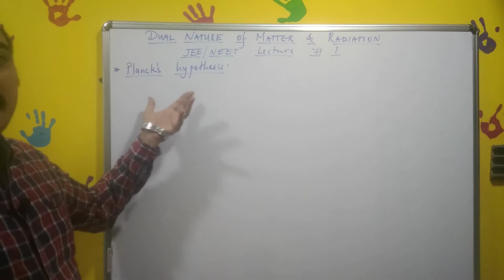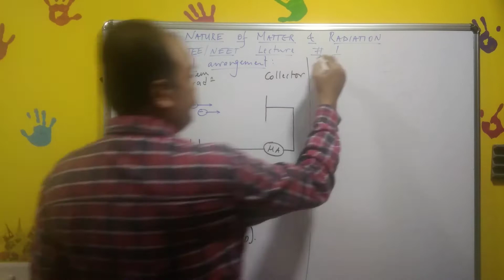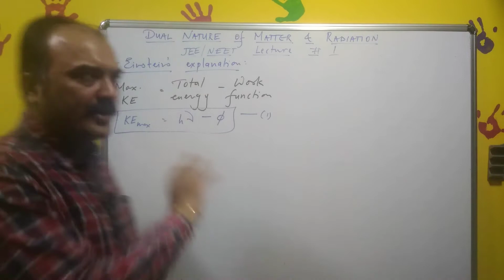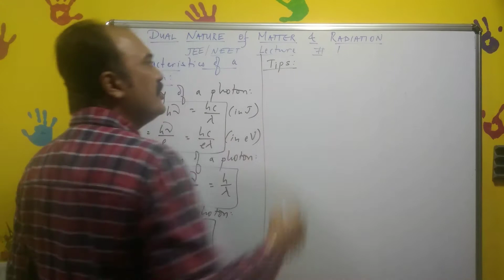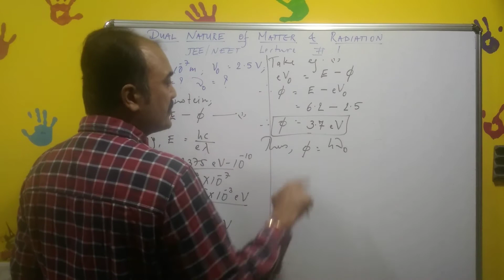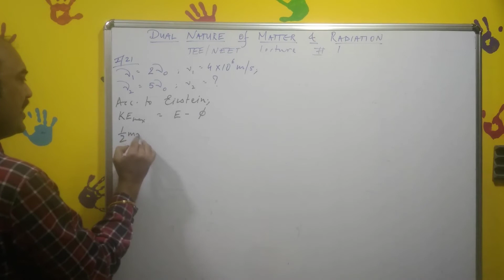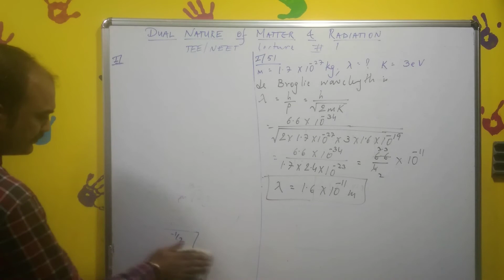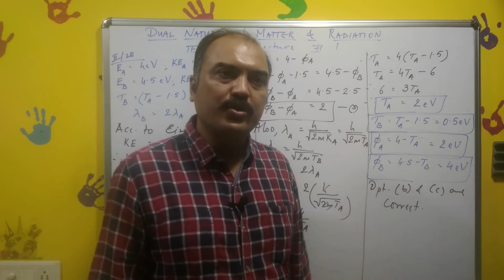Dual nature of matter & Radiation, XII, JEE/NEET lecture.